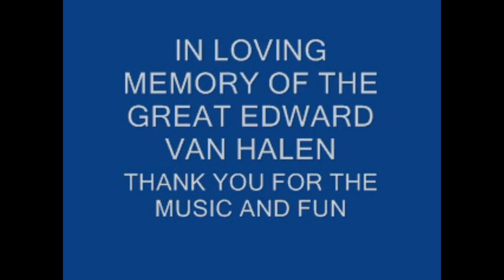van halen- Light Up the Sky, guitar cover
So Eddie is gone, that's my little tribute to him.